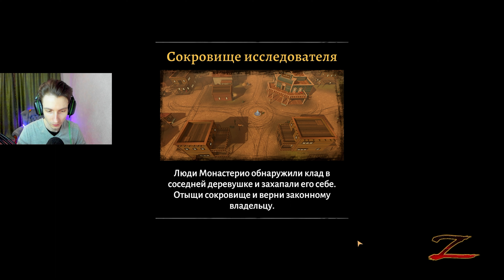ВОЗВРАЩАЕМ МОНЕТЫ ВЛАДЕЛЬЦАМ ► Zorro The Chronicles #5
Мое железо :
Видео карта : nvidia 1070
Процессор : ryzen 5 2600
ОЗУ : 16 Гб
Мышь : Razer deathadder v2
Клавиатура : Hyperx alloy fps
Микрофон : bm-800
Монитор : AOC 144 hz
Вэбка : Logitech Brio 4k
Звуковая карта : Steinberg ur -12

1 Rain - 8000 РУБ
2 Katy life - 4460 РУБ
3  Артем - 3500 РУБ
4 Узбек играет 2000 РУБ
5 ‍️ ЧОРШАНБИЕВ - 1500 РУБ
6 Арсений - 1450 РУБ
7 Artemka Guitar - 1130 РУБ
8 КОКА КОЛА - 1200 РУБ
9 Камиль - 1000 РУБ
10 Tchibo Max - 828 РУБ
11 Марк Полк - 810 РУБ
12 RUDI - 600 РУБ
13 Кантемир Букулов - 580 РУБ
14  ЮРИЙ АНИСИМОВ - 570 РУБ
15 Clown Mrazzz - 555 РУБ
16 БОРИС ПОПАДЕШЬ - 500 РУБ
17 Dead Fox - 400 РУБ
18 АЛЕКСАНДР ВАЛЕЕВ - 364 РУБ
19 ГАМБИТ - 350 РУБ
20 Kulikoshka - 350 РУБ
21 Nikita Koval - 333 РУБ
22 Chicharito - 320 РУБ
23 Балбес - 300 РУБ
24 Семен Холод 300 РУБ
25 Каратель - 270 РУБ
26 deessa - 220 РУБ
27 Master_Wobler - 200 РУБ
28 Андруй - 164 РУБ
29 leavrus - 163 РУБ
30 Flex - 156 РУБ
31 jmr - 146 РУБ